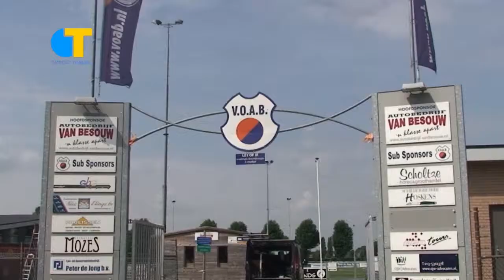Renovatie sportpark Goirle - Omroep Tilburg nieuws 23-08-2013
In Goirle wordt momenteel het sportpark opgeknapt. Eerdere plannen om het park te verhuizen, gingen niet door. Voetbalvereniging VOAB is een van de gebruikers van het sportpark en vertelt wat de renovatieplannen zoal inhouden.